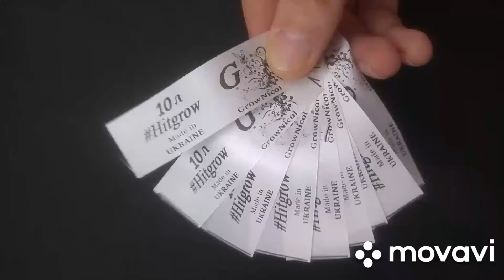Гроубэг Hitgrow Новинка в стиле гроувинга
🌏Доставка в любую точку мира

💪 Плотность 60гр/м2.
Выпускаемый объем

🌱3л
🌱7л
🌱5л
🌱10л
🌱15л

🔔Ставьте колокольчик!
Комментируйте!Спасибо✌

📌Хотите узнавать о новых материалах первыми? Залетай в группу Телеграм

📌С каждым лайком и репостом +1 до кармы😎
💙Телеграм заказ👇